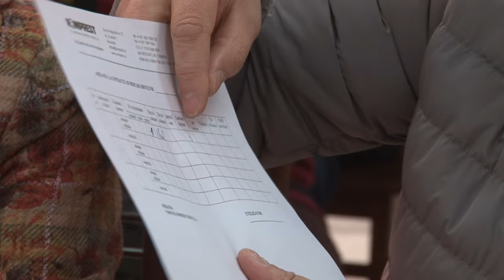LA SASCUT Sedinta Consiliului Local din 29 mar FILMARE EXCLUSIV TV ONESTI HD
LA SASCUT, judetul Bacau, Sedinta de Consiliu Local din data de 29 martie FILMATA DE EXCLUSIV TV ONESTI HD

Cu stima,
echipa Exclusiv

Vizionare placuta !